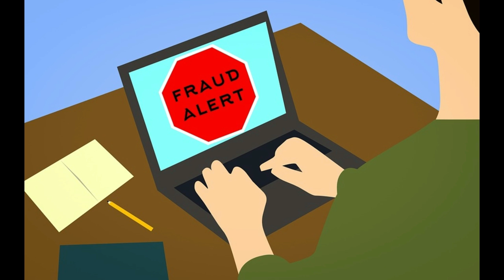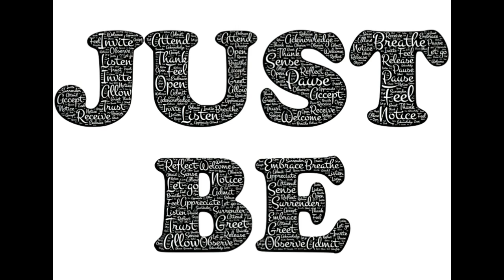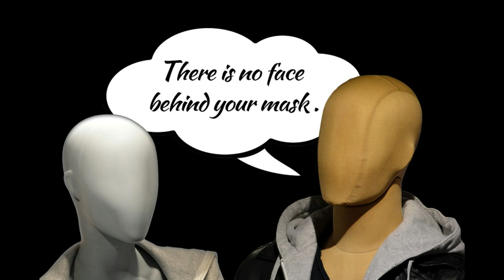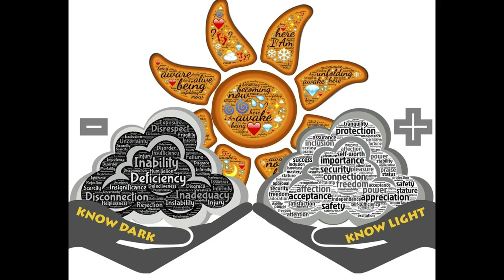Narcissists Are Inauthentic People